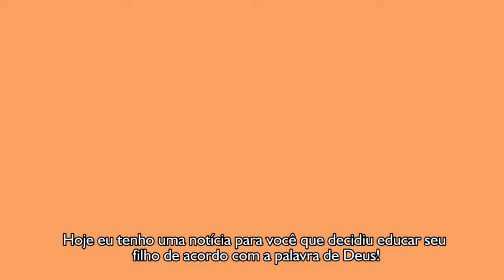EDA - PRÉ-VENDA DA COLEÇÃO COMPLETA !!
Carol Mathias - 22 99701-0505